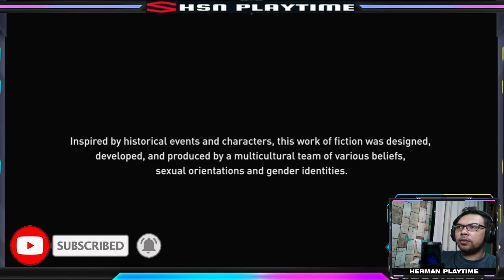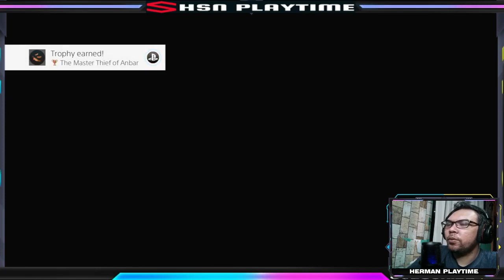Assassin Creed Mirage Part 1 Thieve From Arnan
Assassin’s Creed Mirage releases for PS5, PS4, Xbox Series X|S, Xbox One, and PC on October 5 -- a full week earlier than previous planned. Style-wise, the game is a throwback to the earlier Assassin’s Creed titles, before they went all 100-plus-hour action-RPG with Origins. Mirage features a smaller urban map and focuses on stealth kills and parkour traversal. As such, it's significantly shorter than recent releases like Valhalla and Odyssey, and is priced accordingly: $49.99 for the standard edition.

n Assassin's Creed Mirage, you play as Basim, a street thief in ninth-century Baghdad, who gets caught up in the vast, series-spanning conspiracy. Through the course of Assassin’s Creed Mirage, Basim works his way up a shadowy organization called the Hidden Ones to become a Master Assassin. Along the way, you open up and explore four unique districts in the Golden Age of Baghdad. Ubisoft also says Mirage offers the largest cache of assassin’s tools of any game in the series, making for more “visceral assassinations than ever before.”

gameplay assassin's creed mirage, is assassin's creed mirage, mirage parkour